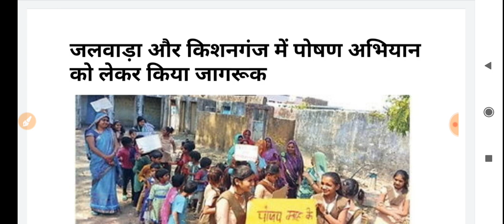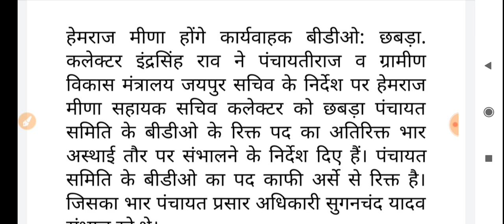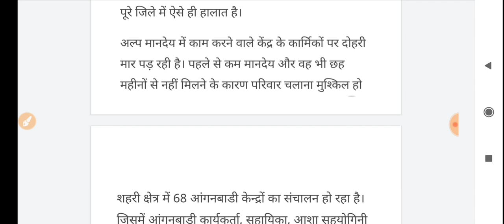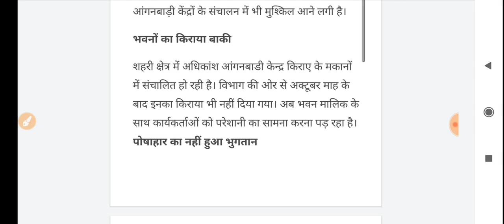मानदेय न्यूज़ आंगनबाड़ी आशा कार्यकर्ता//बढ़ा मानदेय व रुका मानदेय आना शुरू//मानदेय ₹18000